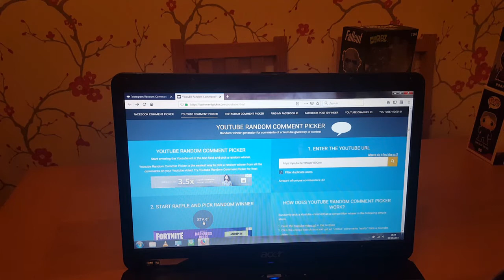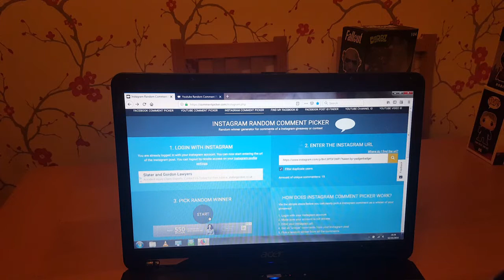WINNERS REVEALED - Funko giveaway across YouTube and Instagram - DID YOU WIN?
We truly appreciate you all and there will be more giveaways in the future!

Now, please watch the video and see if you are one of the two lucky winners.

Congratulations to the winners and I hope everyone else enjoyed entering.